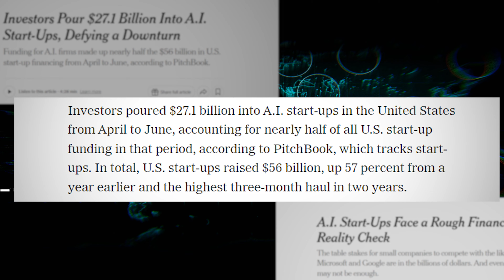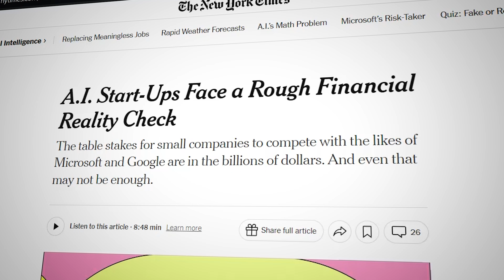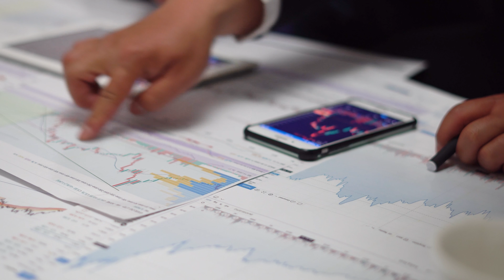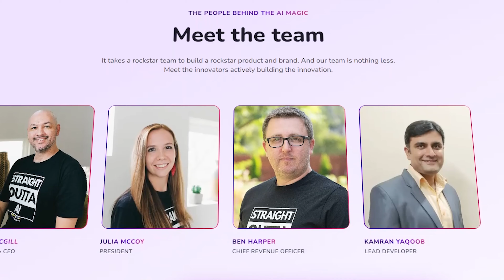AI Washing: False AI Claims Costing Businesses $400,000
AI has cropped up in the business sphere unlike anything else I've seen. Right now, there are currently approximately 70,000 AI companies worldwide; 1 in 4 are based in the US; and there are over 115 million companies now currently using AI. And 2 in 5 (42%) companies are exploring the use of AI.

On the user side, there are more than 250 million users of AI tools around the world in 2023 (twice the quantity tracked in 2020).

→ The danger in this mad rush to build AI tools?

Rushing out to market before you have a product...

And accidentally making FRAUDULENT marketing claims. 👎🏻

This year, the SEC and the FTC are cracking down on these false claims... and just recently made an example of two companies that were slapped with $400,000 in fines.

Watch to understand what "AI washing" is, and how to avoid, if you're working in AI.